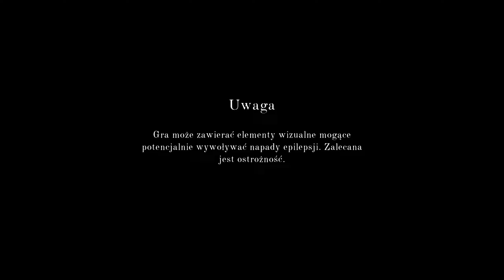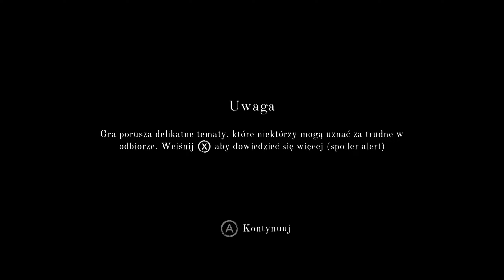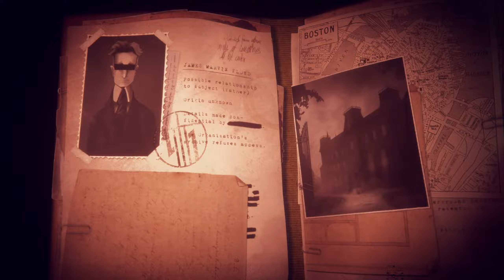The Last Case of Benedict Fox 🔍 Odcinek 1 📂 gameplay po polsku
Witajcie w serii filmów "The Last Case of Benedict Fox:"! Przygotujcie się na niesamowitą przygodę w dwuwymiarowym świecie action-adventure o konwencji metroidvanii.

Głównym bohaterem naszej historii jest samozwańczy detektyw Benedict Fox, który staje przed niezwykłym wyzwaniem - rozwiązaniem zagadki śmierci swojego ojca na terenie rodzinnego dworku. Ale to nie jest zwykłe śledztwo kryminalne. Benedict posiada zdolność przenikania między rzeczywistością a limbo, wymiarem zbudowanym z wspomnień ojca. Czy uda mu się odkryć prawdę?

W tych filmach będziemy razem eksplorować posiadłość rodziny Fox, odkrywać tajemnicze pomieszczenia i stawiać czoła przeciwnikom. Benedict nie jest bezbronny - opanował sztukę walki, potrafi wykonywać potężne combo, unikać ataków i nawet posługiwać się bronią palną.

Czekają nas pasjonujące starcia, emocjonujące zagadki i odkrywanie supermocy dzięki tajemniczym tatuażom, które zdobywamy poprzez zbieranie atramentu pozostawionego przez pokonanych przeciwników.

Przygotujcie się na wciągającą opowieść osadzoną w tajemniczym świecie lat 20. XX wieku, pełnym nadprzyrodzonych wątków i fascynujących postaci.

Zapraszam Was do śledzenia serii filmów "The Last Case of Benedict Fox: " i odkrywania tajemnic razem z nami. Nie przegapcie żadnego odcinka i nie zapomnijcie o łapce w górę oraz subskrypcji, aby być na bieżąco z naszą przygodą!

Podzielcie się swoimi teoriami i spostrzeżeniami w komentarzach. Czy jesteście gotowi na tę niezwykłą podróż? Włączcie film i przygotujcie się na rozwiązanie "The Last Case of Benedict Fox"!

Data wydania: 27 kwiecień 2023
Platformy: xCloud, Microsoft Windows, Xbox Series X/S, Xbox One
Gatunku:  Gra platformowa, Niezależna gra komputerowa,
Producent: Twisted Plot
Wydawca: Rogue Games Inc.
Tryb: Komputerowa gra jednoosobowa

99% 298/300
Xerror

Dołącz do Discorda:
. 12% 12/100
krgas♯0

Zostańmy znajomymi
Xbox:        SpookyPL